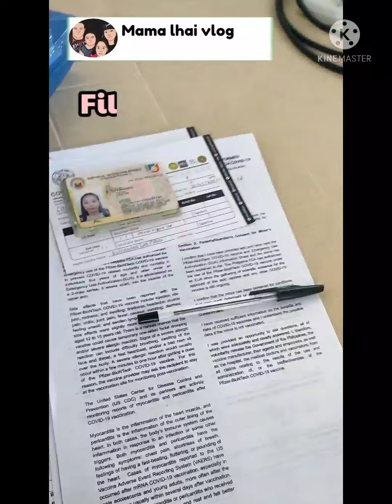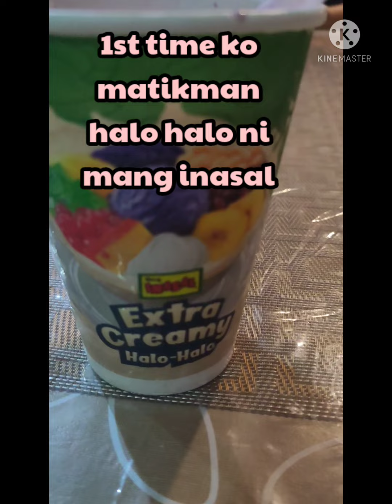A day in my life nanay edition /1sr dose covid vacine kids